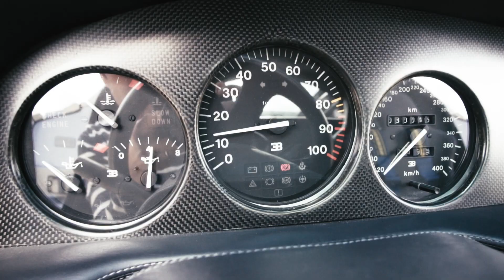Bugatti EB110 SS at the ZOUTE SALE by Bonhams 2021